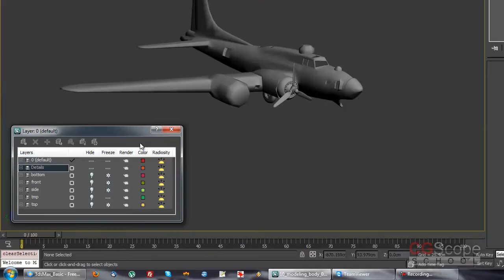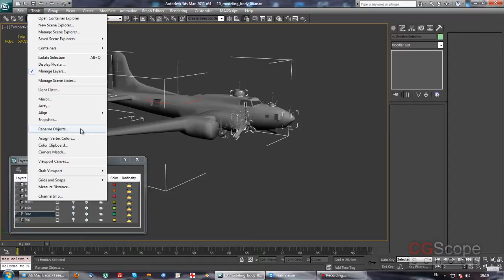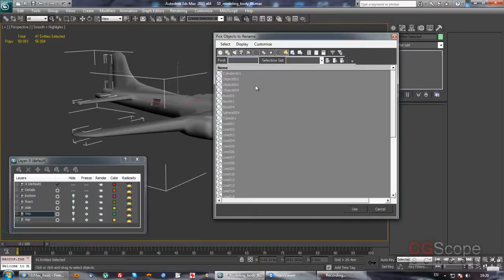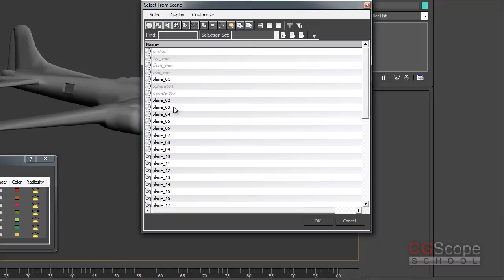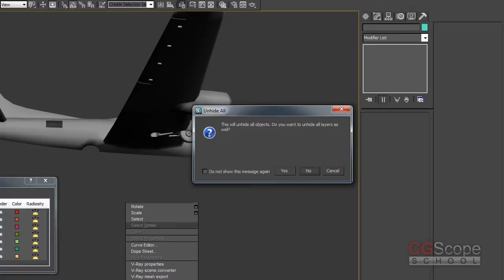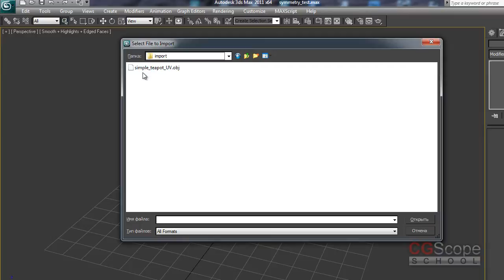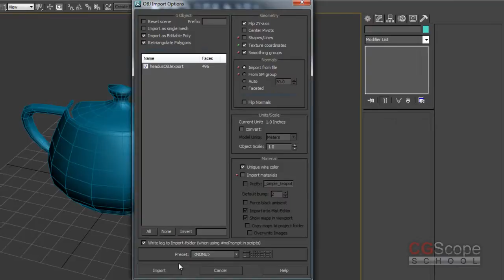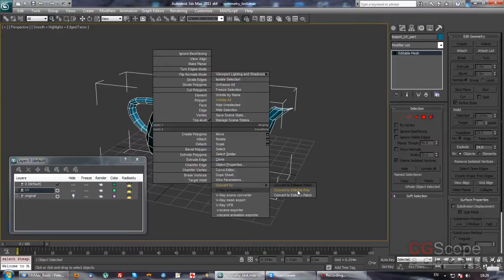"3dsMax Моделинг" - Boeing B-17F - 20 урок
ВНИМАНИЕ: к сожалению, курс был записан только частично! Поэтому часть видео уроков отсутствует. Мы, все же, выкладываем их, так как, возможно, они будут полезны вам даже частично.

В серии этих уроков курса "3dsMax Моделинг" от CGScope, создается модель бомбардировщика времен второй мировой войны Boeing B-17 - Flying Fortress.

Урок посвящен моделированию "жестких" (твердотелых) поверхностей, созданию сложной UV развертке для всей модели, ее текстурированию, созданию и настройке материалов для презентации модели.

Основным инструментом моделирования будет Autodesk 3dsMax. Большая часть текстур для модели будет создана в Autodesk Mudbox. UV развертка будет создана, в основном, в headus UVLayout.

Исходные материалы к этим урока вы можете скачать БЕСПЛАТНО по этой ссылке

Больше информации о наших курсах вы сможете найти на нашем сайте